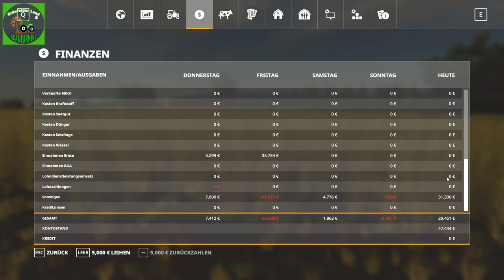#147 Real Farming | Grünfelder Land - Neuer Auftrag an das Lohnunternehmen